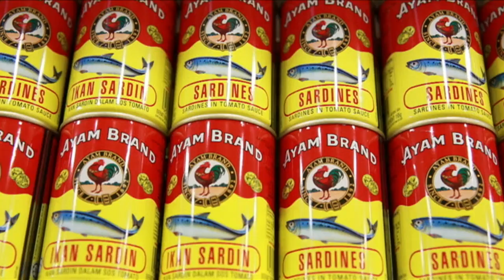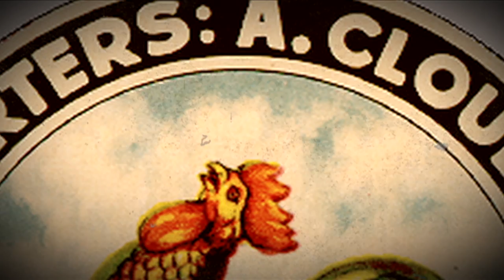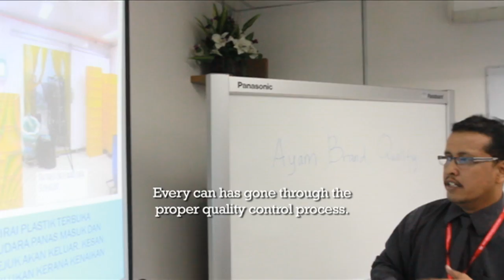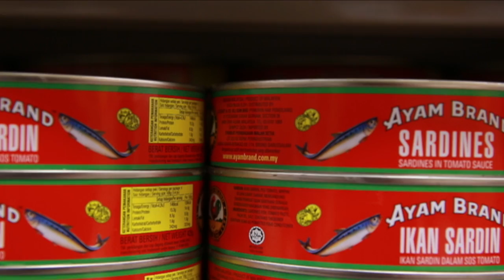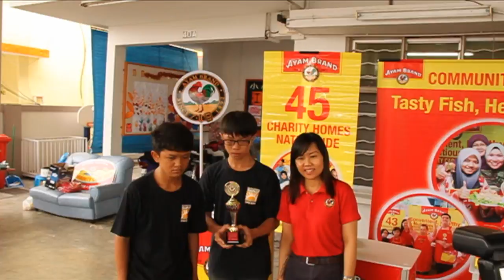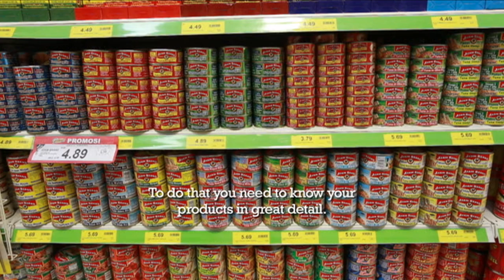Ayam Brand on the The Centennials (Channel News Asia)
A snapshot look at Ayam Brand and its history!